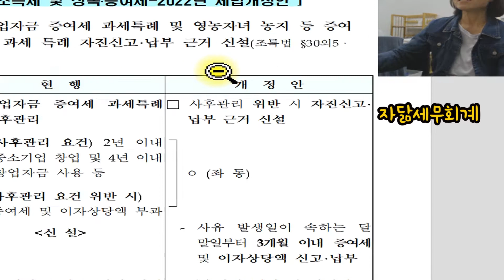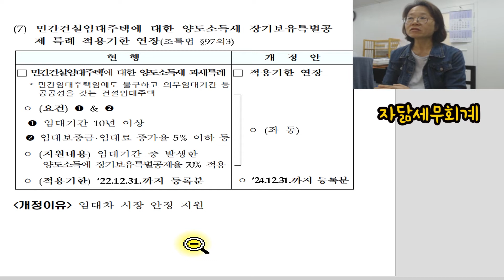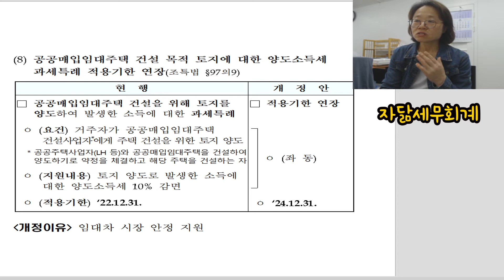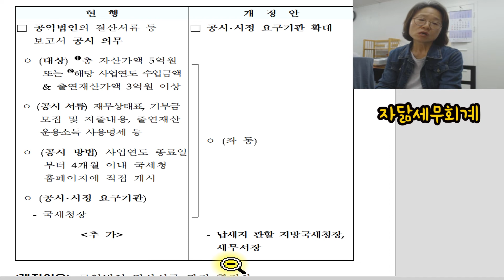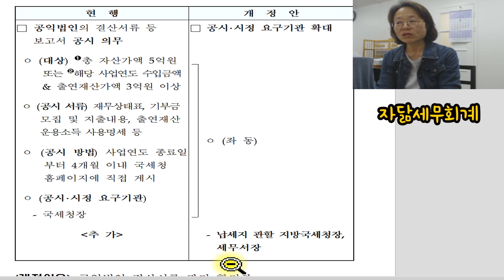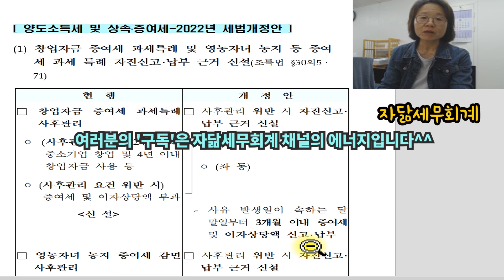양도소득세 및 상속,증여세 : 2022년 세제 개편안 [자닮세무회계]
안녕하세요?

세금 읽어주는 여자
송애경 세무사입니다.

오늘은 2022년 세제 개편안 내용 중
"양도소득세 및 상속, 증여세"에 대해 살펴보겠습니다.